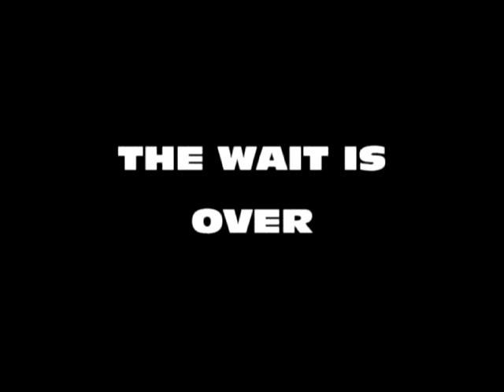MAGOO - NEW ALBUM TRAILER - BOOGIE-TIMES RECORDS - 2010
after a long time... the long awaited album  from the new french sensation is out !
Boogie Times Records proudly presents MAGOO the album
12 tracks for about 54 mns of total runtime !
Tracklist :
01. Marchand d'Histoires
02. Comme Elles Respirent
03. Refaire Le Monde
04. Slowdown
05. Laisser Aller
06. 3 Par 10
07. Mon Mot A Dire
08. Les Gens
09. Dr. Boogie
10. Nostalgic TV Show
11. Gogo Sister
12. Funktime (vs Eddie Craig)